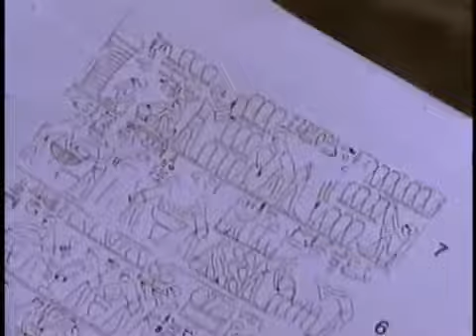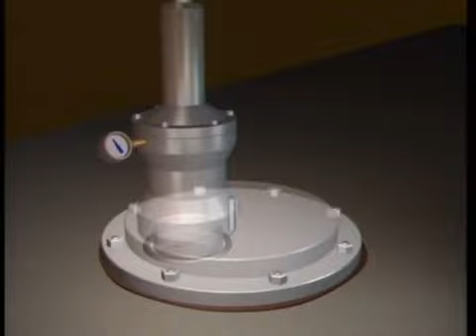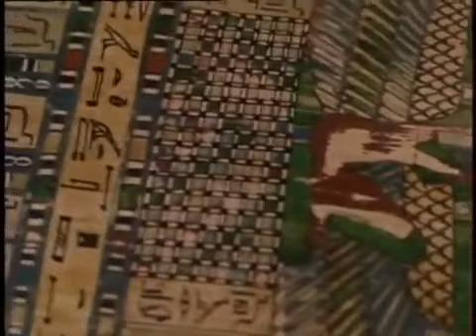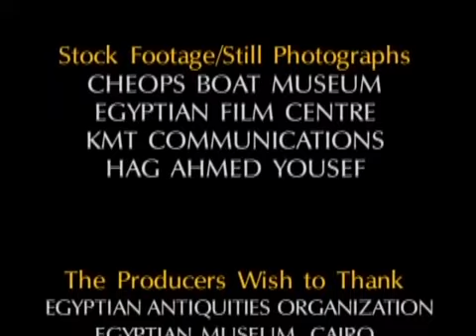EGIPTO Y LOS SECRETOS DE LOS FARAONES DOCUMENTAL EN ESPAÑOL